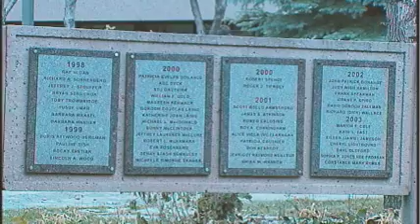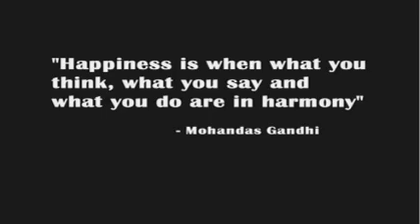The Tranquil Garden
In a busy world where stress and chaos are part of everyday life, it can be hard to find sanctuary away from it all. These places do exist and if found, can bring you safe haven away from the storm. The tranquil garden is one of these places.